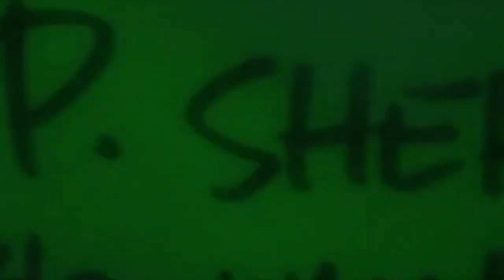(END OF THIS WORLD REMIX!) Finding Nemo Anglerfish Chase Sparta Extended Remix